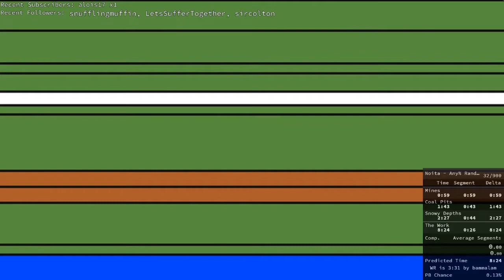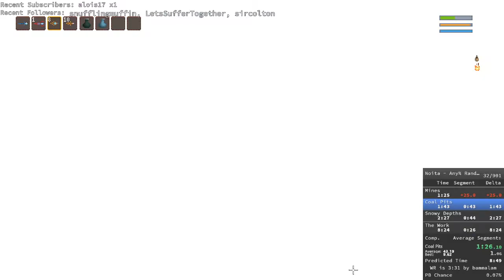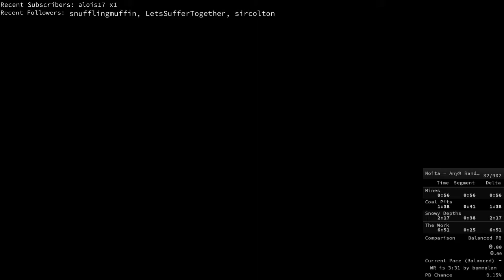Noita Any% Runs #6 [Might]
5 Simple steps to make a PB.